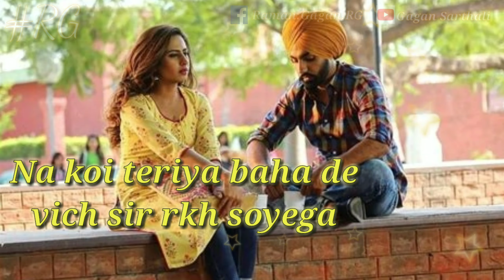main nai tere kol te fir koun hovega, qismat, ammy virk whatsapp